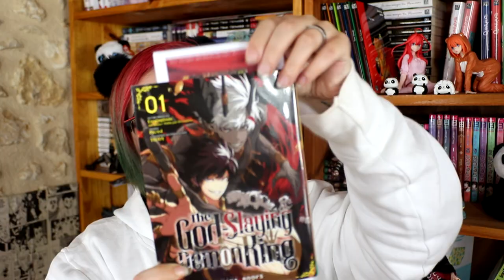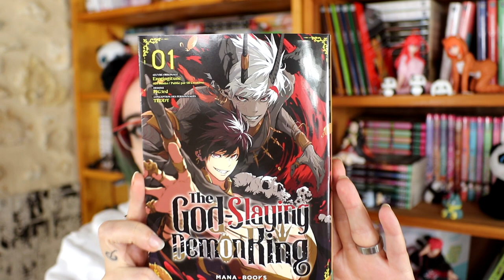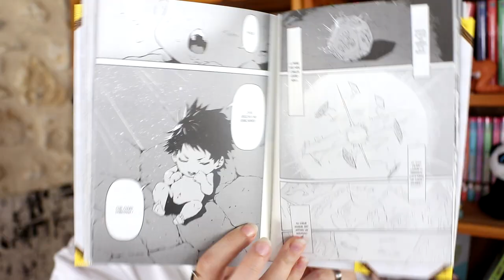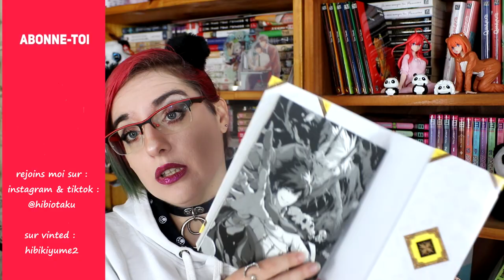📦 colis collab' Mana books - octobre 2024 📦 Un dessin de Malade !!! 📦